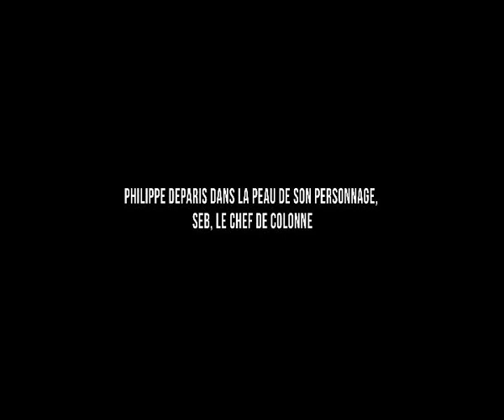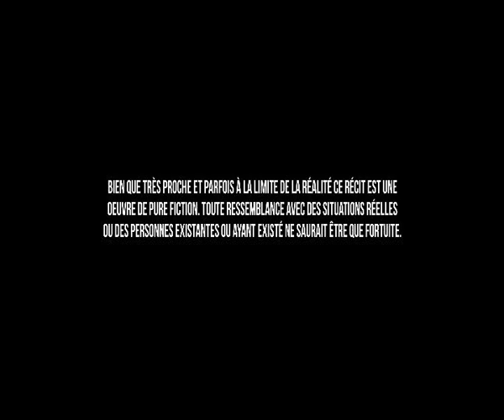BANDE ANNONCE - BRI, LES FORMES DE L'OMBRE DE PHILIPPE DEPARIS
Bande annonce du livre BRI, LES FORMES DE L'OMBRE de Philippe Deparis